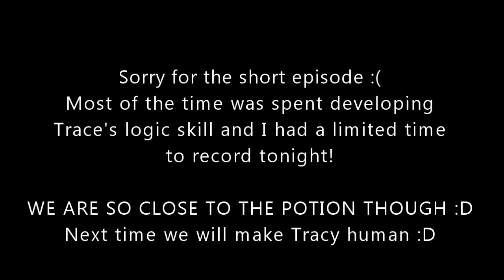SIMS 3 FACADE - Demon Children!! #13